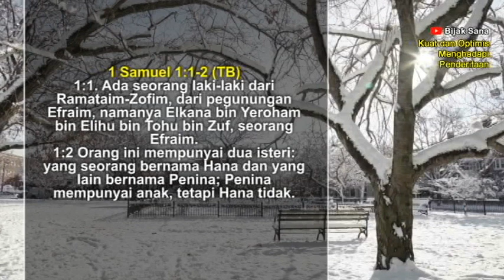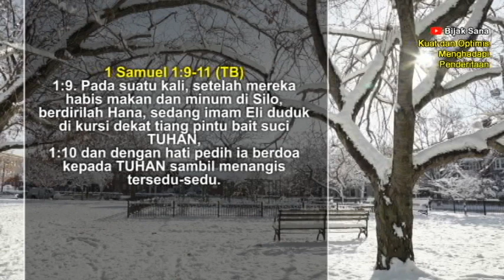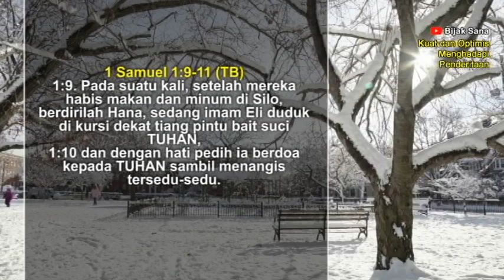Kuat dan Optimis Menghadapi Penderitaan. Suara injil renungan malam kristen- Doa malam -firman Tuhan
Selamat datang di renungan malam  dan doa malam Bijaksana channel.
Tuhan Yesus memberkati kita semua yang mendengarkan firman Tuhan malam hari ini.